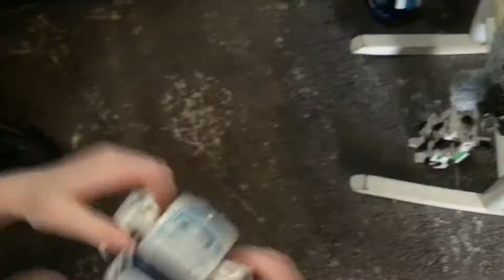Transformers Livingroom Battle